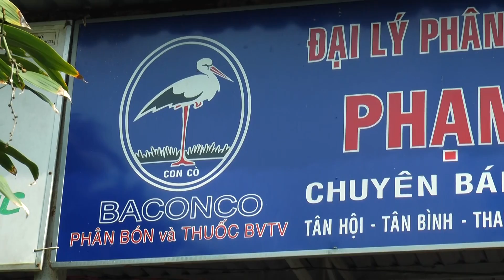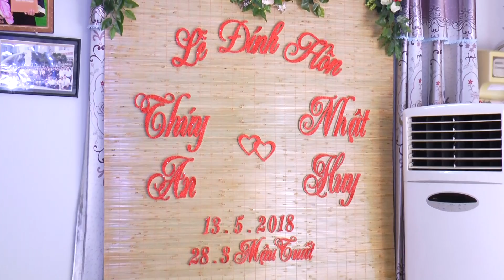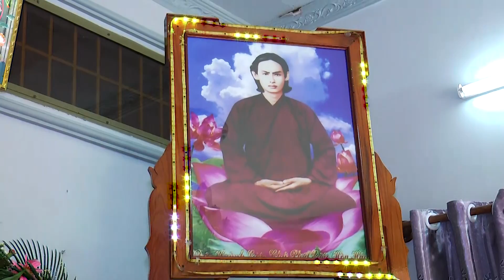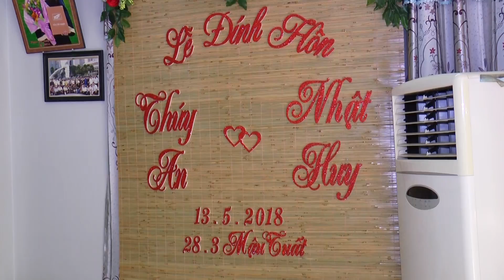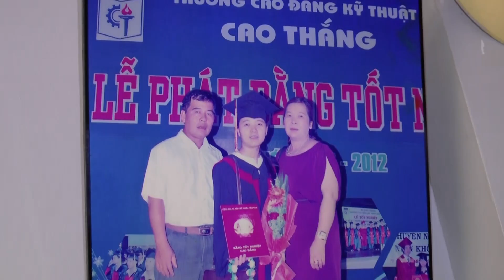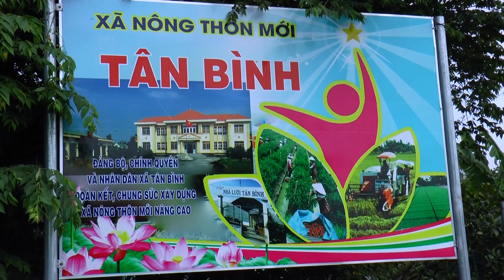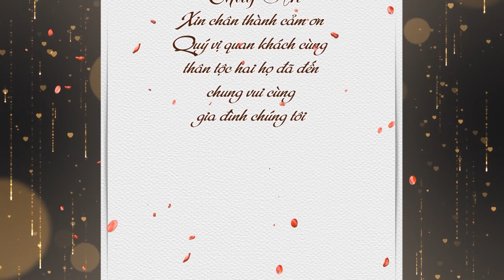LÊ ĐÍNH HÔN NHẬT HUY & THÚY AN 28-3-2018 ÂL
STUDIO CAMERA HIẾU  – ÁO CƯỚI ÁNH LOAN - TX HỒNG NGỰ
26 HÙNG VƯƠNG - NGANG NHÀ VĂN HÓA- TX HỒNG NGỰ
(SỰ LỰA CHỌN HOÀN HẢO CHO ĐÁM CƯỚI CÚA BẠN )